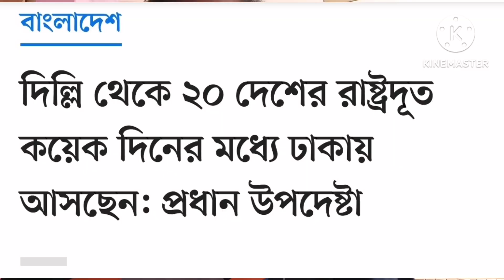দিল্লী থেকে ২০ দেশের রাস্ট্রদূত আগামী কয়েকদিনের মধ্যে ঢাকায় আসছেন -প্রফেসর ইউনুস।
দিল্লি থেকে ২০ দেশের ইউরোপের রাস্ট্রদূত কয়েকদিনের মধ্যে ঢাকায় আসছেন।

ইন্নালিল্লাহি অইন্নাইলাইহে রাজিউন।